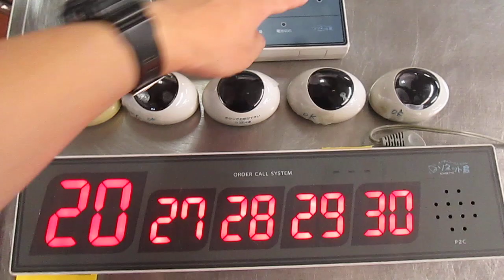パシフィック湘南 ワイヤレスオーダーコール ソネット君 受信機+ナンバー消機+送信機7個